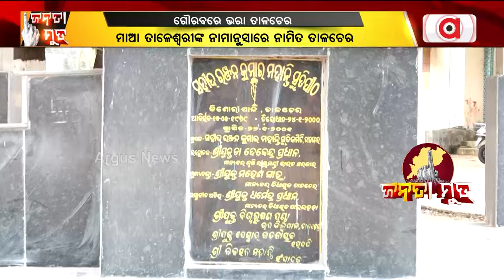Janata Mood || ତାଳଚେର ନିର୍ବାଚନ ମଣ୍ଡଳୀ କେତେ ଗୌରବରେ ଭରା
ତାଳଚେର ନିର୍ବାଚନ ମଣ୍ଡଳୀ କେତେ ଗୌରବରେ ଭରା। ଆସନ୍ତୁ ଦେଖିବା ଏହି ସ୍ଵତନ୍ତ୍ର ରିପୋର୍ଟ।